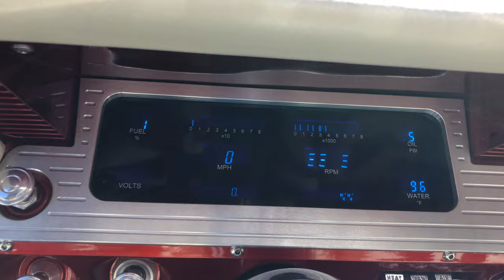1964 Chevrolet Impala Convertible Walk-around Video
The Chevrolet Impala, a car of status and style, is named after the
ever-so-graceful African antelope to convey its gracefulness on the
road. The Impala is widely considered one of the most iconic cars
Chevy ever made, being their flagship passenger car and one of the
best-selling American manufactured vehicles in the U.S. The
third-generation Impala was released in 1961 but saw several design
changes throughout its run. In 1964, Chevy decided that the Impala
would be redesigned again. If you have some insight into American
street culture, you might know this model as a staple in the low-rider
culture commonly featured in West Coast hip-hop lyrics.